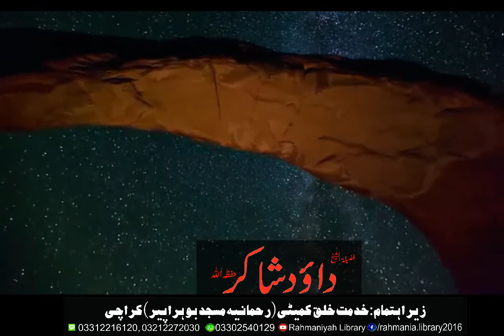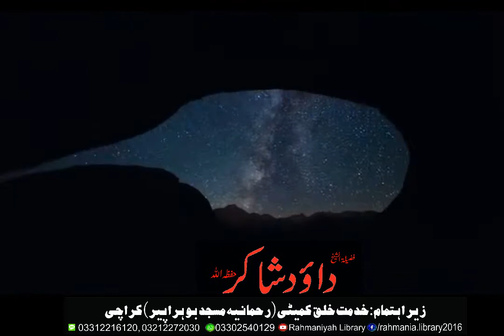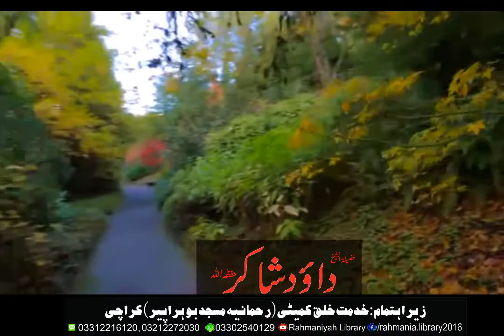Hifazat-e-Amal Kesey - Shaikh Dawood Shakir - 22-May-2020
Khutbat-ul-Jumuah

Speaker:- Shaikh Dawood Shakir Hafizahullah

At: Rahmaniyah Masjid, Bohrah Peer, Sheeshah Market, Karachi, Pakistan.

Topic:- Hifazat-e-Amal Kesey

Language:- Urdu

Hope You Will Benefit From This Video..
Please Share Our Videos As Much As You Can and Be A Part In Spreading Truth, Like Our Channel, Subscribe it And Press The Bell Icon To Watch More Of Our Upcoming Videos.. Jazak Allahu Khaira

To Get A Daily Hadees From Rahmaniyah Hadees Network, Contact on the Numbers Given Below!